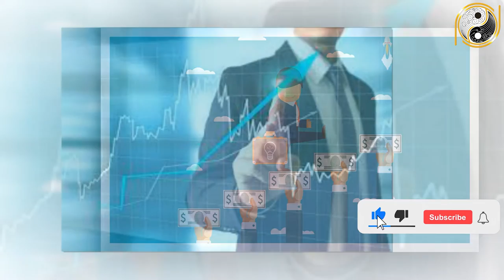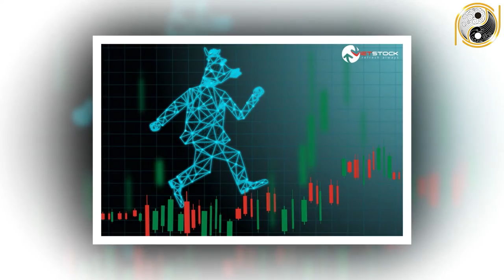Tử Vi Trọn Đời Giáp Tuất 1994 Nam Mạng Biết Điều Này Để Giữ Tài Lộc, Trúng Số Đổi Đời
01. Linh phù giải hạn
02. Hồ lô hóa giải Ngũ Hoàng
03. Mai Hoa Phú Quý
04. Gương bát quái tinh cầu
05. Kim bài thái tuế 2023
06. Vòng tam hợp Dần Ngọ Tuất
07. Vòng tam hợp Thân Tý Thìn
08. Vòng tam hợp Hợi Mão Mùi
09. Vòng Tam Hợp Tỵ Dậu Sửu
10. Bát bảo tâm kinh
11. Minh Quang pháp bảo cầu
12. Minh Quang pháp bảo lục giác
13. Tỳ Hưu Lộc Tài (Đồng)
14. Tỳ Hưu Khai Vận ( Bạch Ngọc)
15. Bách Niên Tụ Tài ( tụ tài lộc)
16. Song long ngọc ấn ( ấn thăng quan)
17. Kim bài ngũ Lộ Thần Tài
18. Hồ lô bình an ( treo xe)
19. Móc khóa văn xương
20. Ống bút văn xương gỗ đào
21. Bút văn xương gỗ đào
22. Bút văn xương gỗ đào nhỏ
23. Hoa mai kim tiền ( mạ vàng )
24. Các vật phẩm phong thủy khác Tử Vi Trọn Đời Giáp Tuất 1994 Nam Mạng Biết Điều Này Để Giữ Tài Lộc, Trúng Số Đổi Đời